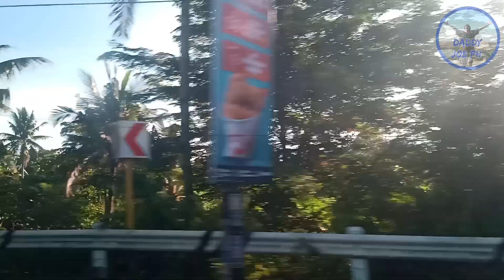Back to Province | Byaheng Bicol | Daddy Joe PH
This was during our family vacation in the province. Just a quick trip on our way home plus our first destination, the Mayon Skyline View Deck in Tabaco, Albay.